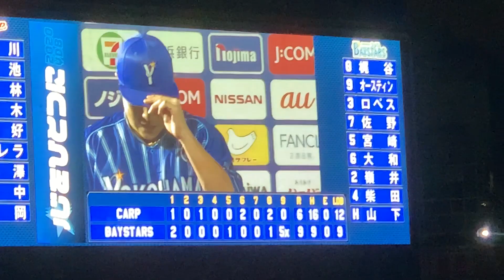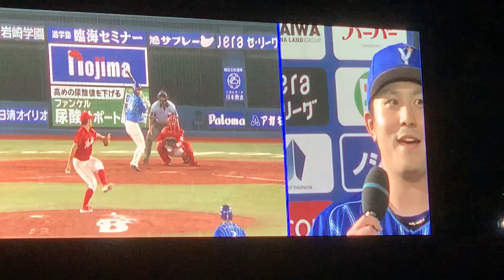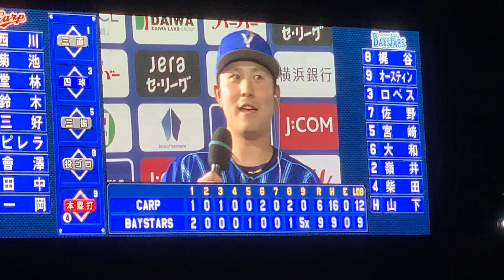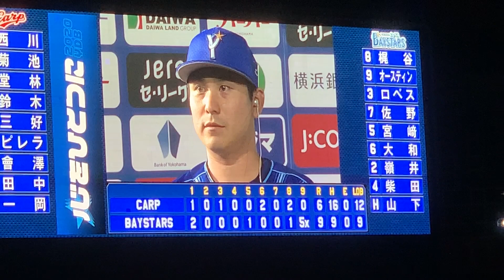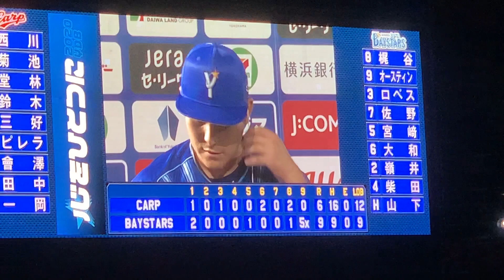佐野恵太 選手 ヒーローインタビュー DB-C 6回戦 (Jul 24, 2020)